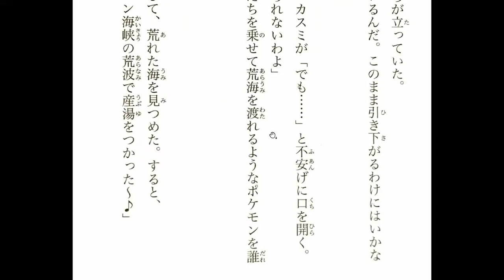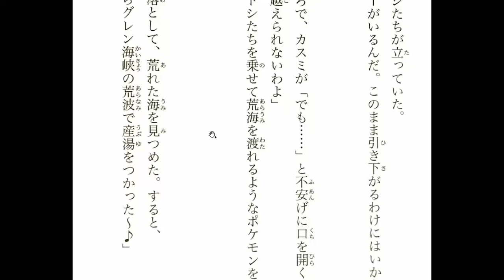Pokemon Evolution Discussion 14 pg 63-65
Jak gets to be in charge of the screen due to technical difficulties!